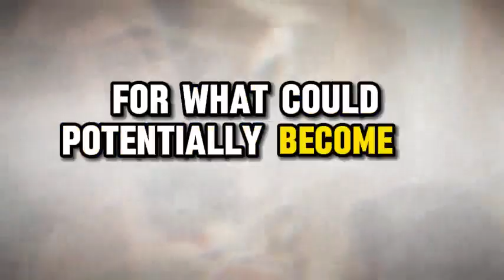Alita 2 trailer movie teaser news